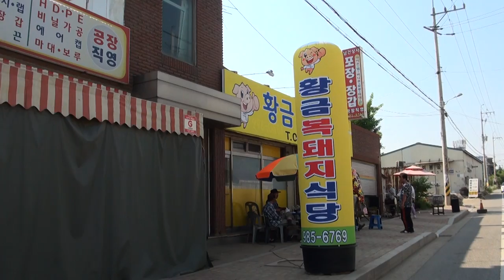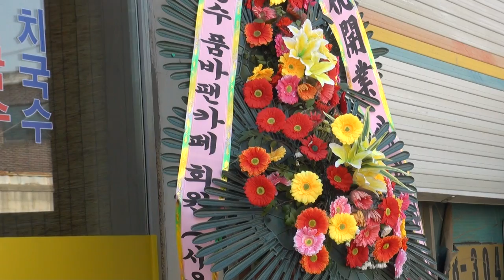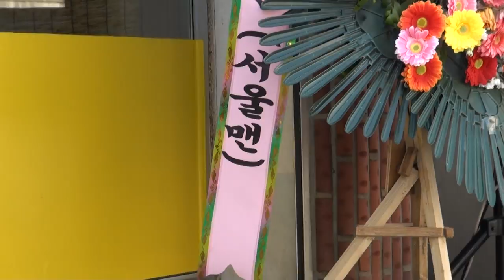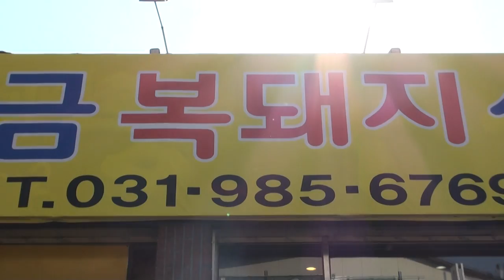봉건 가수&왕벌 품바 (안동역*내나이가어때서*폼나게살거야*님아)김포석정리황금복돼지식당개업식17-5-22편집자 장털보